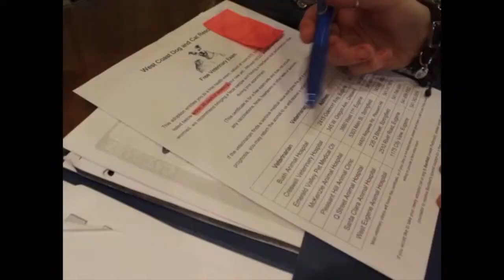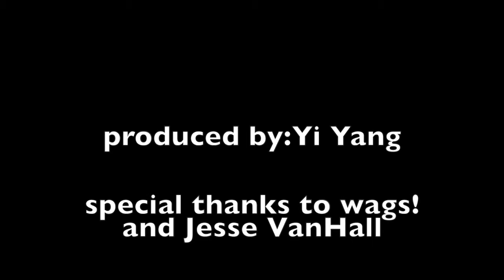Yi Yang Video project